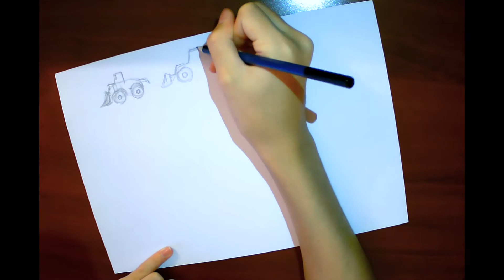Quick sketch 1: Front Loader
In this video, I am sketching out a Front loader construction vehicle.

I use a 3h pencil for the rough sketch, then I went over it again with an HB pencil. After that, I used a graphite pencil for the shadows and used 3 blending stumps to smooth them. In the end, I used a black pen to do the linework.

1h 30 min to complete